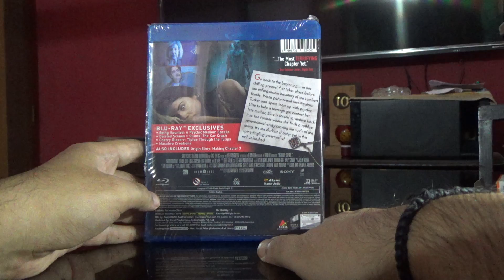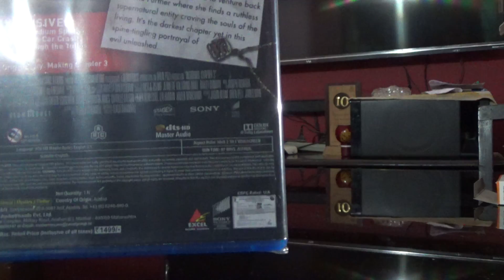(Unboxing) Insidious: Chapter 3 | BD | Indian Edition | Rajiv Nedungadi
Watch below video to know more about the contents on the Databases